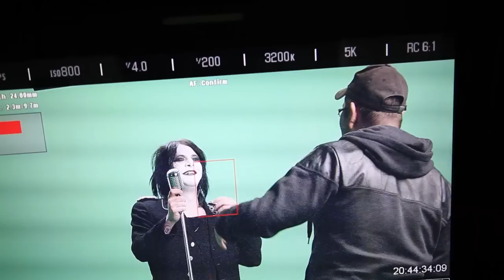DEATHSTARS - All The Devils Toys (OFFICIAL MAKING OF)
Making of the  'All The Devils Toys' video. Taken from the new DEATHSTARS album 'The Perfect Cult'.

'The Perfect Cult' will be out on June 13th (EU), June 16th (UK) and June 24th in US.

The Swedish industrial rock band DEATHSTARS returns with a blast when they release their long anticipated fourth studio album »The Perfect Cult«.

While their predecessor, 2009's »Night Electric Night« was spawned with the band fairly off the hook of their »Termination Bliss« touring cycle, only to see the band hitting the road yet again. For the upcoming new output, DEATHSTARS finally managed to give themselves the needed time span to work in a "calm and methodic manner, fully exploring the music writing process which resulted in the most dramatic Deathstars album to date."

Besides their many headlining tours around the world over the years, the band also joined RAMMSTEIN's sold out arena streak for their "Made In Germany 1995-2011" European Tour 2011/2012. At the same time they released »The Greatest Hits On Earth«, a compilation presenting a decade of their tracks, released via Nuclear Blast.
»The Perfect Cult« has been captured in several studios: drums, guitars and bass were recorded in Bohus Sound Recording, Kungälv Sweden, vocals in Gig Studios in Stockholm, Sweden and keyboards, orchestration and editing was done in Black Syndicate, Stockholm. While the mix as usual was handled by legendary Stefan Glaumann (RAMMSTEIN, WITHIN TEMPTATION), guitarist/keyboardist Nightmare took